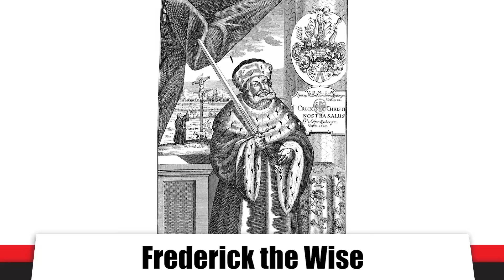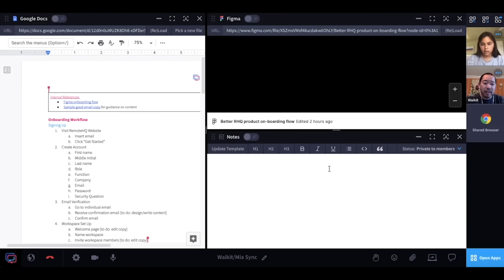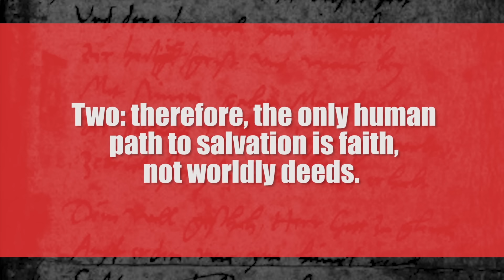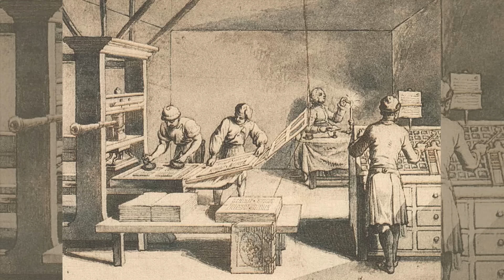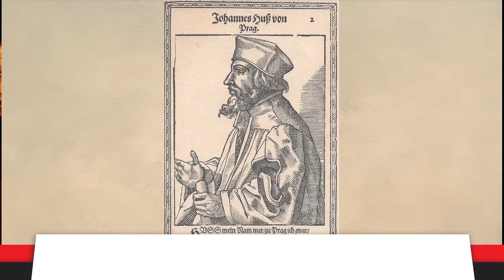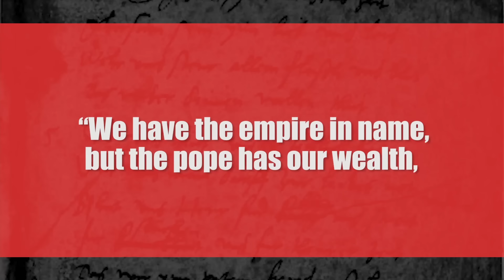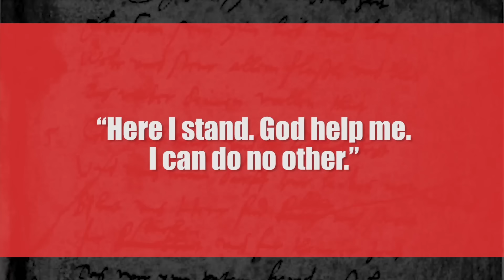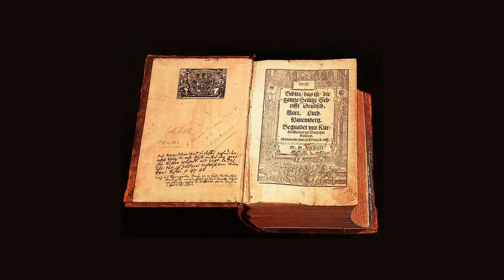Martin Luther: The Father of the Reformation